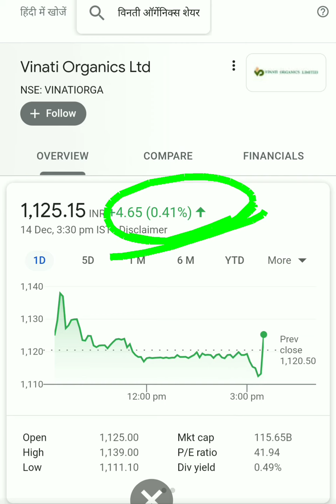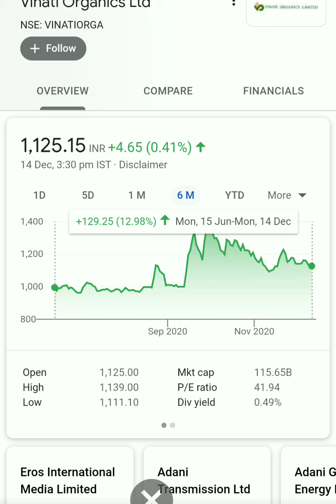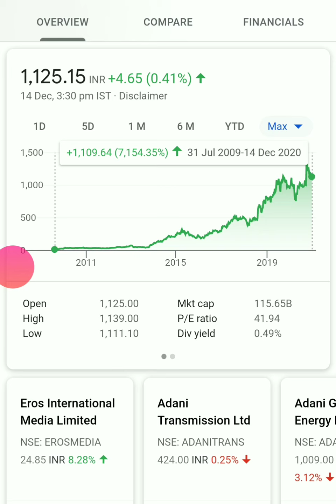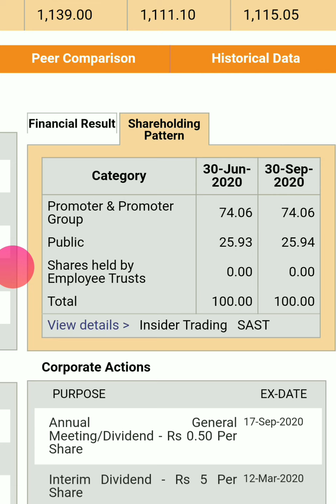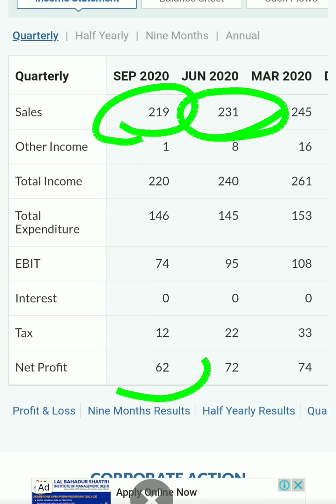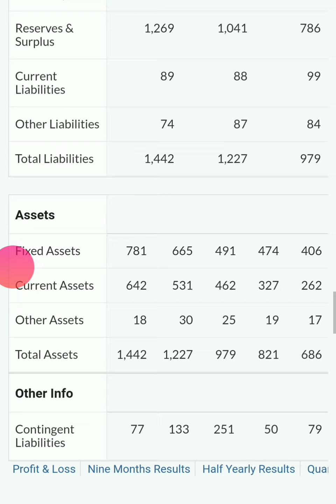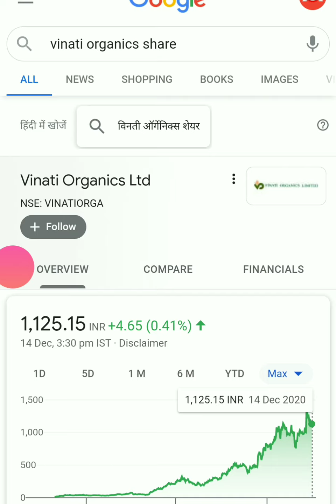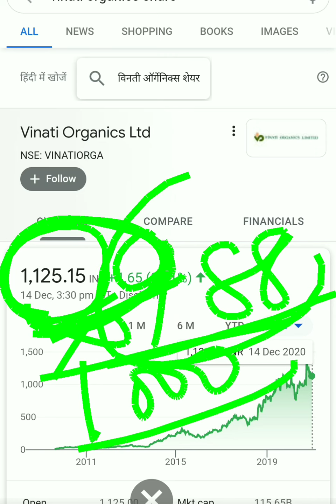Vinati organics share| Vinati organics share price| Vinati organics share price target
Vinati organics share| Vinati organics share price| Vinati organics share price target| Vinati organics share| Vinati organics share price| Vinati organics share price target